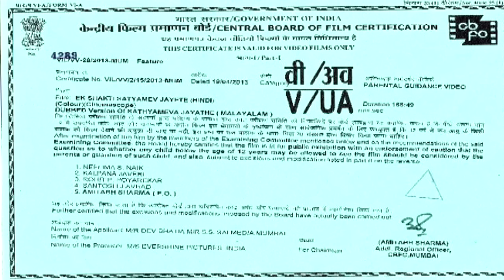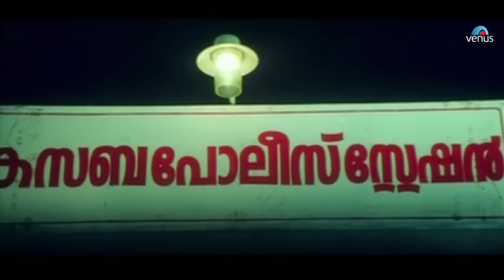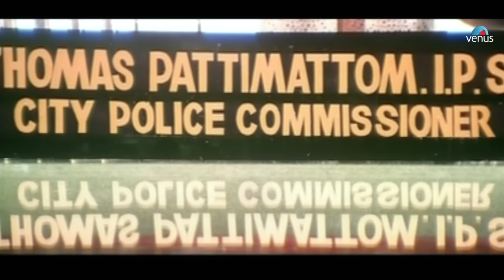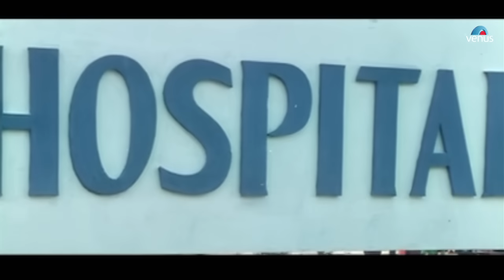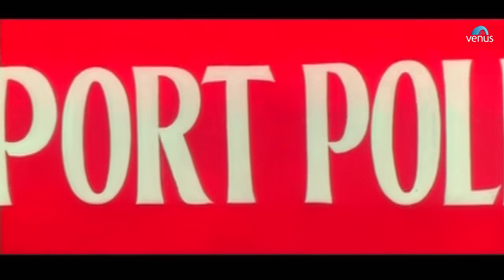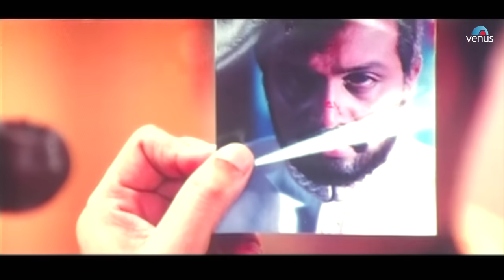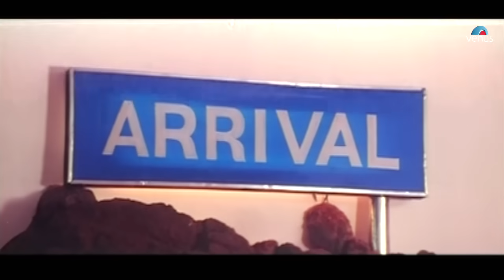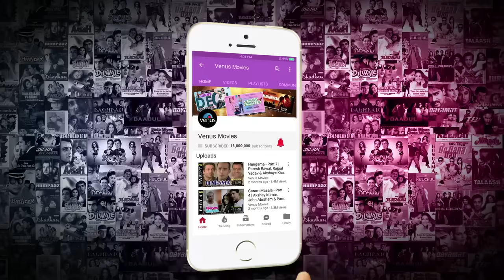Ek Shakti Satyamev Jayte | Hindi Dubbed Action Movie | Aishwarya | Suresh Gopi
Movie: Ek Shakti Satyamev Jayte (Hindi Dubbed)
Star Cast: Aishwarya, Suresh Gopi, Devan, Rajan T Dev, Sidheeque,
Music Director: J Jayachandran
Director: Viji Tampy
Producer: Dev Bhatia

Also You Can:
'LIKE' us on Facebook: